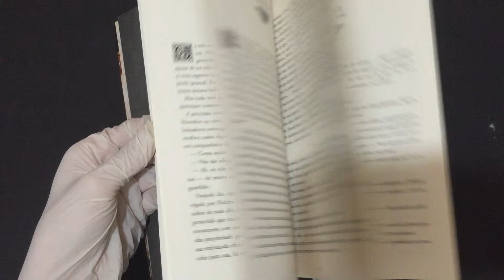COMPRE AGORA: Elizabeth I O anoitecer de um reinado